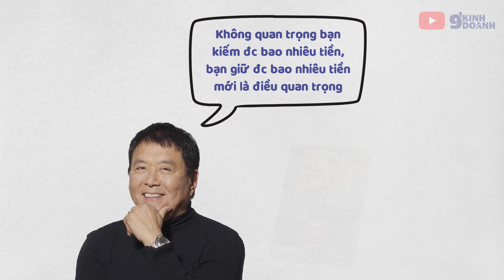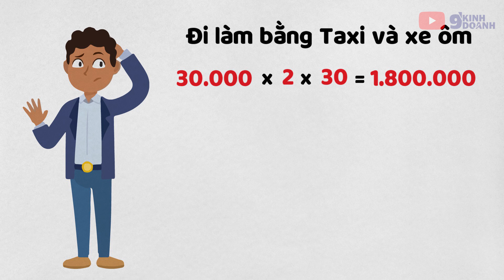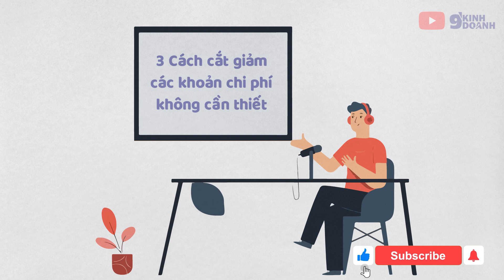Bạn Sẽ GIÀU CÓ Nếu Biết Cắt Giảm 3 Chi Phí này | 9 Phút kinh doanh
Bạn Sẽ GIÀU CÓ Nếu Biết Cắt Giảm 3 Chi Phí này